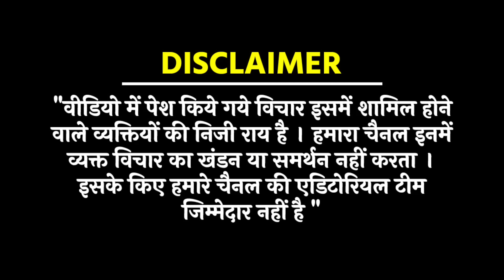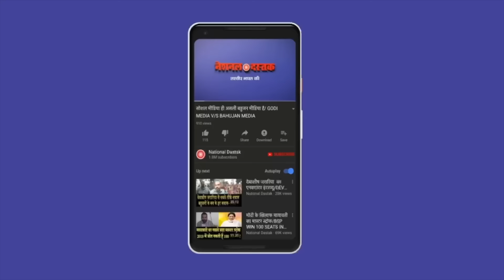महंगाई पर बहस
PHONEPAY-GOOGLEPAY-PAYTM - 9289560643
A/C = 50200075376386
IFSC = HDFC0000314
Reporter-
Editor-
Camera person-